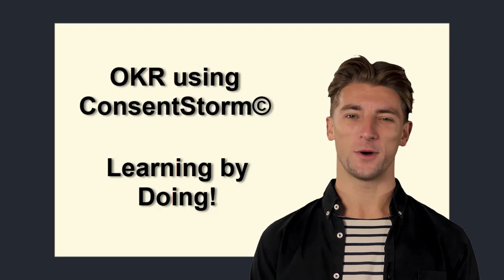OKR Learning by doing: Create your own Objective using ConsentStorm©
This video is part of a course on OKR. The course is free of cost and ads. You can watch it in an auditorium using the

Agile teams typically use their preferred conferencing tool to watch together. The course includes a post-it board for the exercises. By the end, your team will have a real OKR.

I suggest that each participant turn the sound on their headset so they don't disturb the others in the conferencing session.

Jelle van Wieringen (creator of ConsentStorm© and Agile Coach).

The wording of OKRs is not always easy because it requires abstract thinking. In trainings with intelligent and well-educated people, we have seen that 70% of the participants struggle with the formulation at the beginning.
Isabella now takes over with learning by doing. She simply walks you through it. You'll discover it's easier when you work with your colleagues to apply OKR to your organization.

Contributed by: ConsentStorm©